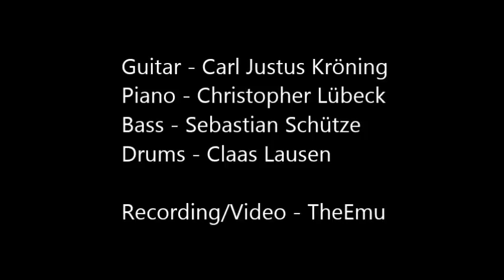Slow Loris Quartet - Himmel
Guitar - Carl Justus Kröning
Piano - Christopher Lübeck
Bass - Sebastian Schütze
Drums - Claas Lausen

Recording/Video - TheEmu